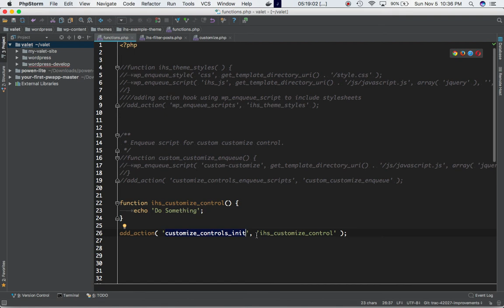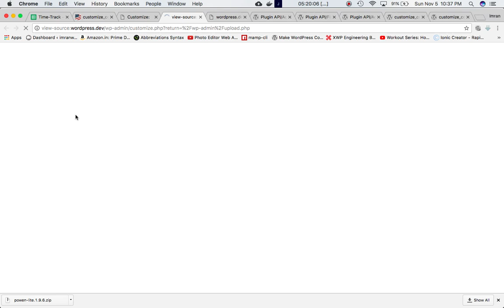WordPress Hooks Actions customize controls init Part-12 Example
WordPress Hooks Actions and Filters customize_controls_init